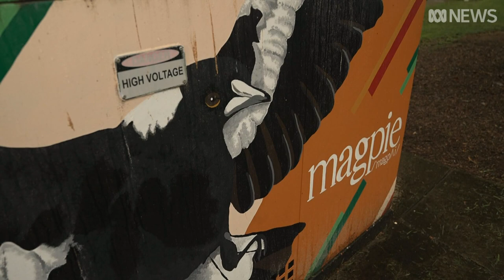Artists are lining up to make their mark in Brisbane streets | ABC News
For more than two decades, volunteers armed with paintbrushes have helped transform Brisbane's busy streets into colourful public galleries — one intersection at a time.

Turning the city's traffic signal boxes into canvases began as an anti-graffiti initiative in 1999.

Since then, more than 1,200 traffic signal boxes have been painted by 5,000 volunteers.